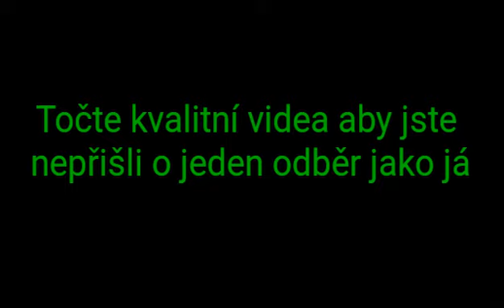Přišel jsem o jeden odběr